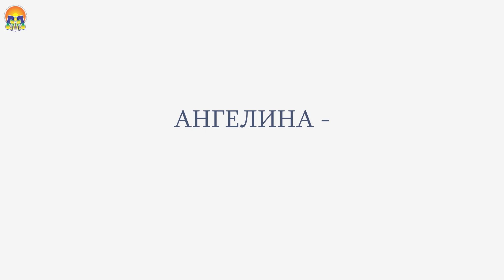Интервью с Ангелиной Трифоновой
Илларионова Венера Илларионовна, Барбасытова Арина, Марков Кирилл, Попова Диана (Якутск). Интервью с волонтёром города Якутска Ангелиной Трифоновой.